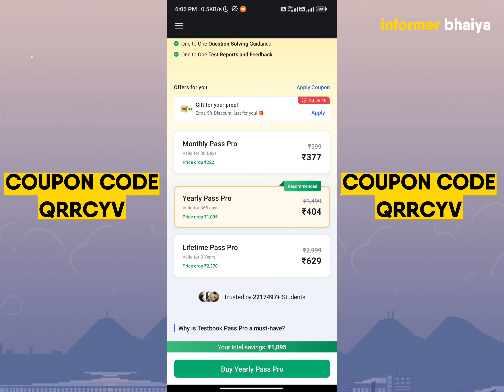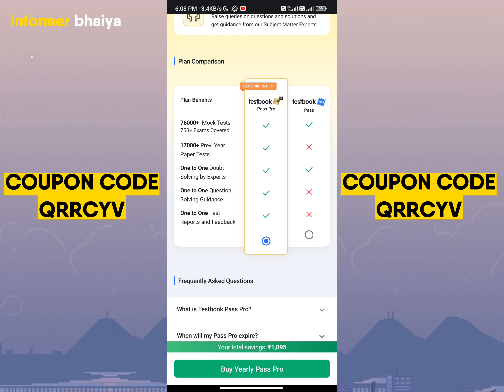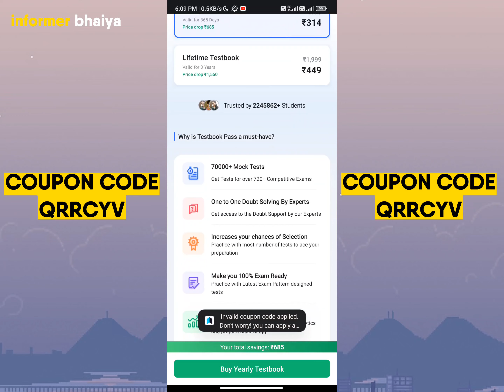Testbook pass pro पूरी जानकारी | wings of success